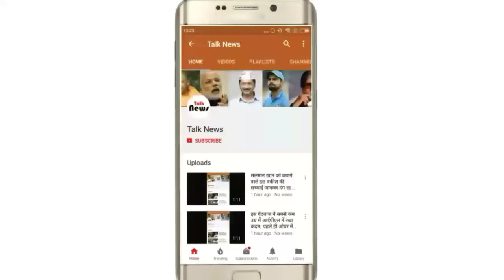मां-बाप की मौत के बाद कराते थे नौकरानी का काम, बीमार पड़ी तो घर से निकाला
भोजपुर। करीब 15 साल की किशोरी अंजली भगवान से अब मौत मांग रही है। पहले ईश्वर ने उससे मां-बाप का साया छीन लिया। इसके बाद उसे कुछ अपनों ने नौकरानी की तरह घर में काम कराया। बाद में बीमार पड़ी तो निकाल दिया। बुधवार को किशोरी जब बाबू बाजार मुहल्ले में लावारिस हालत में रोती-बिलखती मिली तो मुहल्ले के नौजवानों एवं छात्राओं ने उसे इलाज के लिए सदर अस्पताल लाया। इसके बाद इसकी सूचना पुलिस को भी दी। अंजली की हालत यह हैं कि उसके पीठ में दर्द की शिकायत है। वह बेचारी न तो ठीक से खड़ी हो पा रही हैं और ना ही ठीक से चल पा रही है। ऐसे में उसकी अपनी ¨जदगी बोझिल सी लगने लगी है। वह कहती हैं कि उसका कौन इलाज कराएगा ?, आखिर उसका अपना कौन है ?
तीन साल पहले हो गई थी मां और पिता की मौत:
बताया जा रहा है कि अंजली का परिवार पहले महादेवा रोड में रहता था। अपना घर था। साल 2015 में पहले उसके पिता विनय कुमार साह की बीमारी से मौत हुई थी। इसके ठीक एक साल बाद वर्ष 2016 में उसकी मां अनसुईया देवी की मौत हुई थी।
पटना में काम कराने के लिए भेजे थे अंजली को:
इधर, अंजली ने बताया कि उसकी चचेरी बड़ी मम्मी ने अपनी बहू के पास दीघा,पटना में काम कराने के लिए तीन-चार महीने पहले भेजा था। इधर,अचानक उसके पीठ में दर्द की शिकायत शुरू हो गई। जिसके बाद उसे खड़ा होने एवं काम करने में परेशानी होने लगी थी। जिसके बाद उसकी बड़ी मां की बहू ने ट्रेन पर बैठाकर घर जाने के लिए बोल दिया। इधर, जब बाबू बाजार में बड़ी मां के घर रहने के लिए आई तो उसे निकाल दिया गया।
शरीर पर जले के भी निशान:
अंजली के शरीर पर जले के भी निशान है। यह जख्म उसके ऊपर हुए जुल्म की कहानी भी खुद कह रहे है। हालांकि, अंजली का कहना हैं कि वह खुद चल गई थी। बुधवार को जब वह बाबू बाजार में लावारिस हालत में घूम रही थी तो मुहल्ले की लड़कियों एवं युवकों ने उसे इलाज के लिए सदर अस्पताल लाया। बाद में इसकी सूचना पुलिस को भी दी।